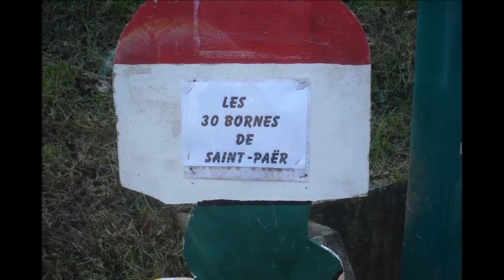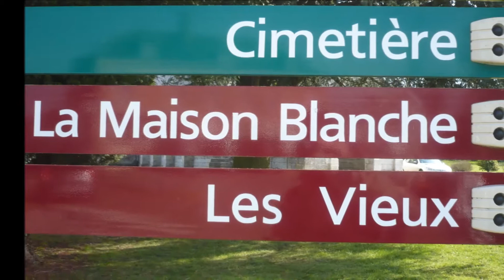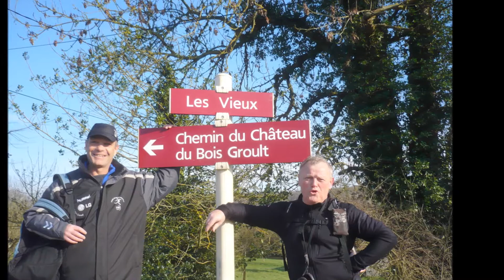[RANDONNEE] Saint Paer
Autour de St Paër (76)